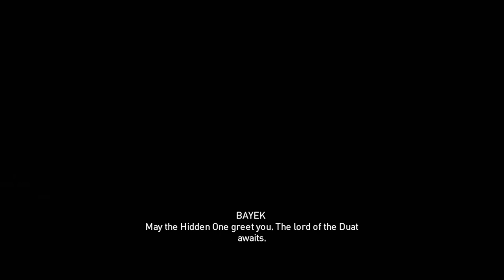How it all started!Assassin's Creed: Origins (Xbox One X)4K 60 FPS🤩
Assassin's Creed: Origins xbox one x How it all started!
*Ignore these tags please***
Jnyce Gaming